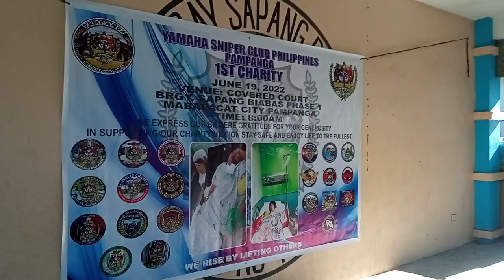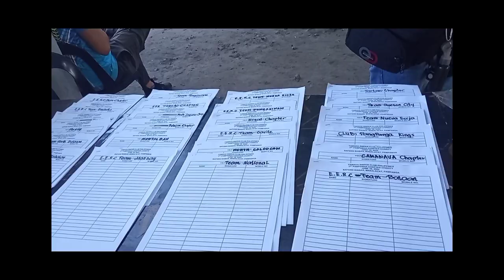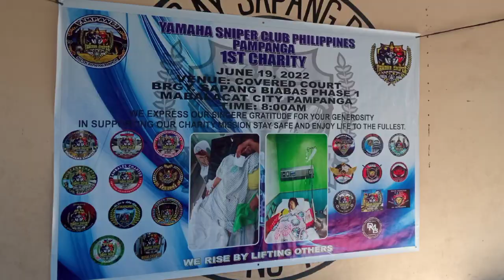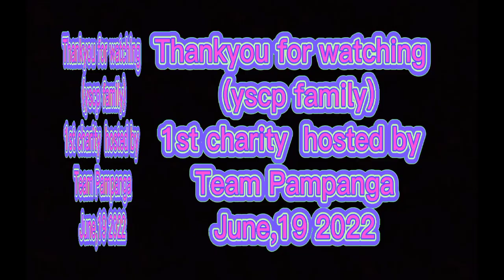YSCP 1ST CHARITY EVENT HOSTED BY: PAMPANGA CHAPTER " WE RISE BY LIFTING OTHERS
thank you sa lahat na pumunta
1.  Honorable Soraida O. Cabuang
2. Pres. Angelito Cabilin
3.YSCP Bataan chapter
4. YSCP Taguig chapter
5.YSCP QUEZON PROVINCE
6. YSCP north laguna chapter
7. YSCP bulacan chapter
8. YSCP MAMASAN
9. YSCP PASIG
10. YSCP TARLAC CHAPTER
11. YSCP Team QUEZON CITY
12. Y.S.C.P - SOLID ZAMBALES
13. E.E.R.C MAIN CHAPTER
14. E.E.R.C TEAM NORTH BULACAN
15. E.E.R.C TEAM ISABELA
16. E.E.R.C  TEAM KABALEN
17. E.E.R.C TEAM BATAAN
18. E.E.R.C TEAM MANSAY
19. E.E.R.C TEAM CAVITE
20. YSCP RIZAL CHAPTER
21. YSCP MANILA PASAY
22. YSCP CAMANAVA CHAPTER
23. CLUBi Pampanga Kings
24. YSCP Team Pangasinan
25. SSR TARLAC CHAPTER
26. YSCP team Nueva Ecija
27. E.E.R.C TEAM TARLAC
28. E.E R.C TEAM NUEVA ECIJA
29. E.E.R.C TEAM PANGASINAN
30. YSCP  NORTH m